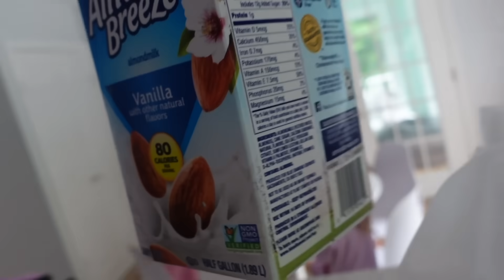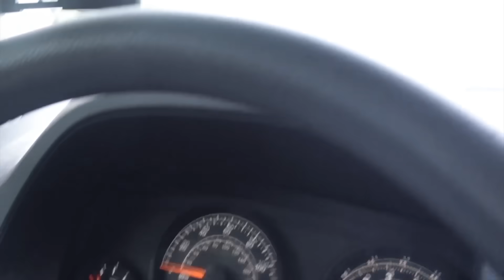realistic day in my life as a single mom at 23 // birthday party, moving, etc.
I’m Yasmyn Switzer, mom of three! I’m here to share my story about my journey as a mother,  hopefully making memories that will last a lifetime for myself, and my beautiful baby girls, Laela, Analia, and now baby Millie-Isla! Join us as we vlog about pregnancy, parenting, fashion, beauty, relationships, and so much more!